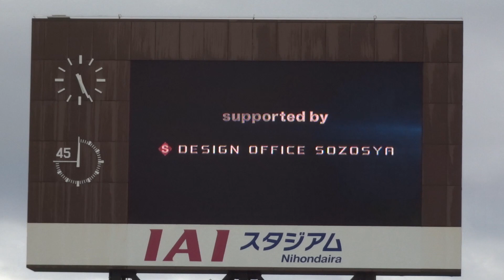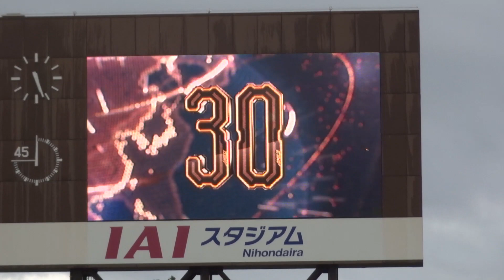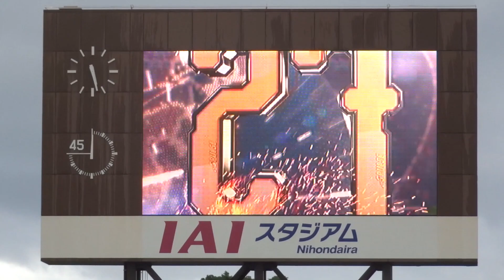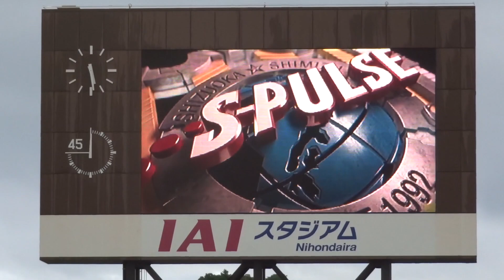2019 マリノス戦 選手紹介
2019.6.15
清水エスパルス vs 横浜Ｆ・マリノス